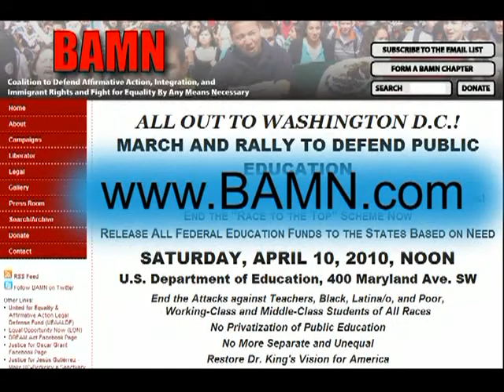Fed Up Teachers to Rally April 10